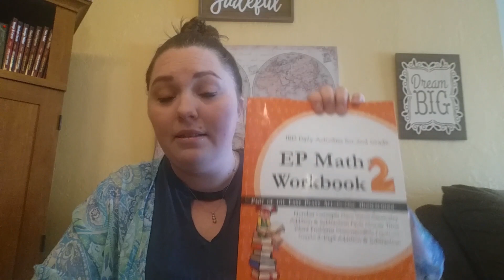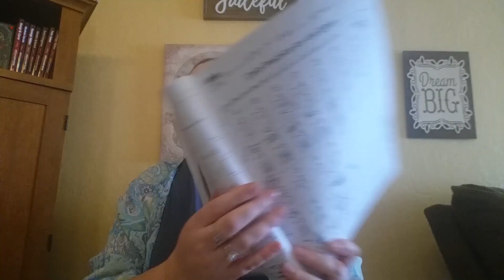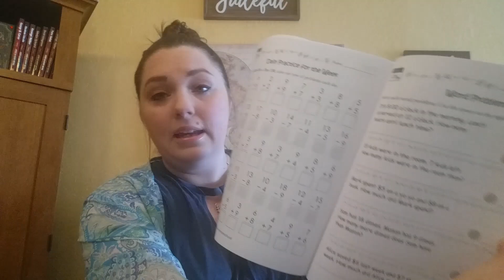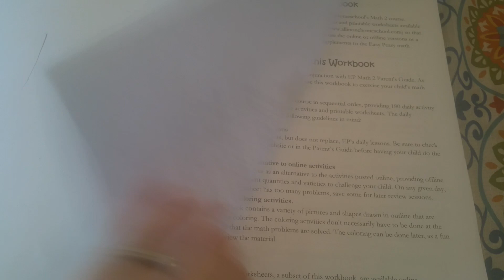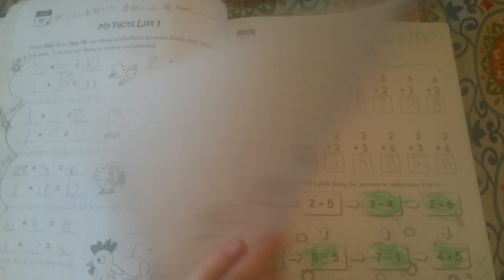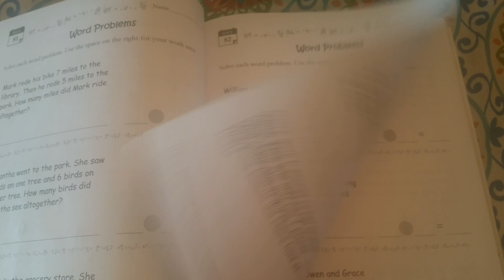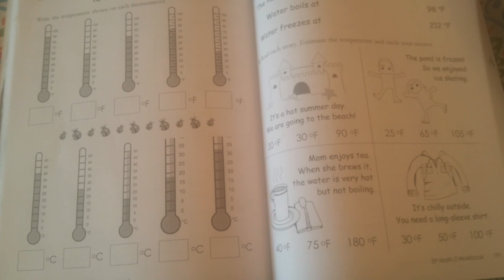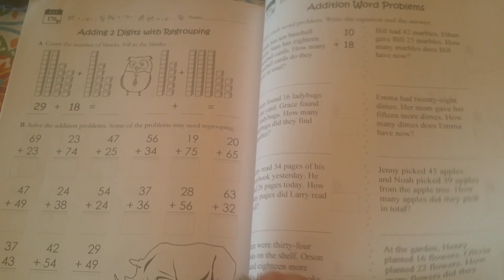Easy Peasy All In One Homeschool Math review - grade 2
Page by page review of EP math plus comparison to MLFLE and how EP works in general.
Easypeasyallinonehomeachool.com